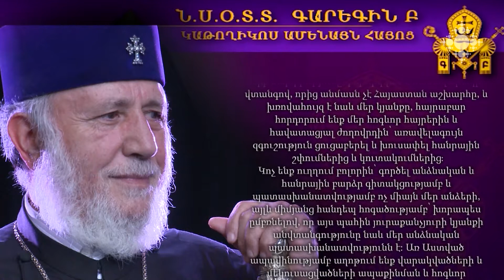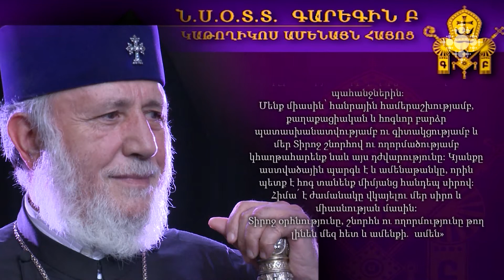Կառավարությունը որոշեց Հայաստանում արտակարգ դրություն հայտարարել մարտի 16-ից մինչև ապրիլի 14-ը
ՀՀ կառավարության արտահերթ նիստը որոշեց ՀՀ-ում արտակարգ դրություն հայտարարել մարտի 16-ից մինչև ապրիլի 14-ը: